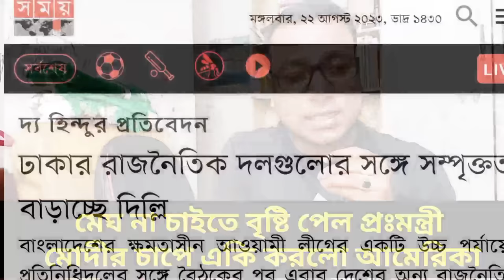মোদীর চাপে জামায়াত নিয়ে একি কান্ড আমেরিকার || মেঘ না চাইতে বৃষ্টি পেল প্রধানমন্ত্রী